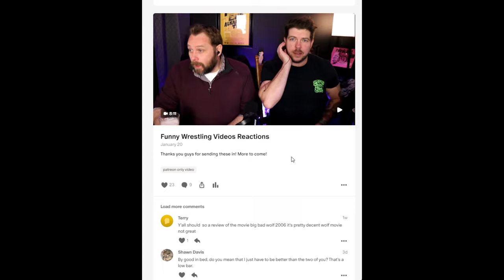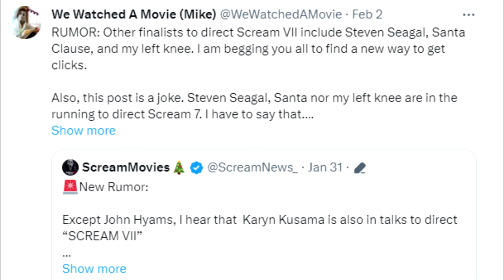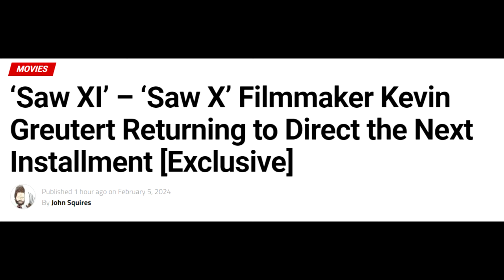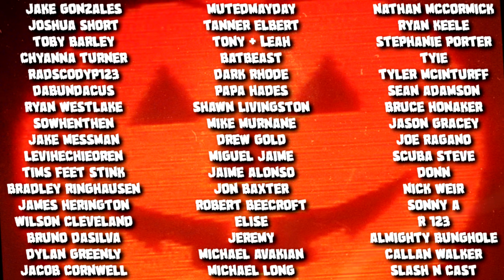Texas Chainsaw Massacre Sequel Update + Saw XI Director Named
The Texas Chain Saw Massacre franchise gets a sequel update and SAW XI gets a director. which I'm not pumped about. ALSO. check out last nights live stream (I recorded this before then) where we talk about all this PLUS an Evil Dead Spinoff Update 🎃 Join us on Patreon so we can make more content and get the WWAM up in everybody MICHAEL!